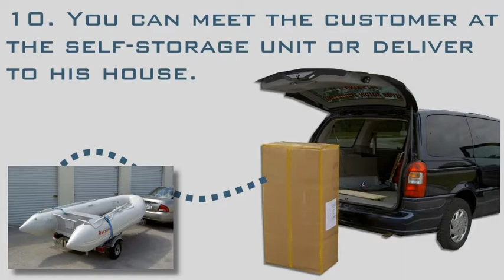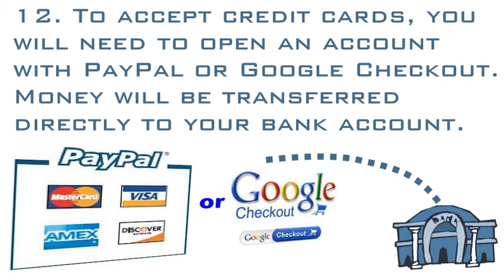Business Idea for Small start up. Turn key idea with Business Plan.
If you are looking for new business ideas and you like boating, then we have several new ideas for you:
BUSINESS IDEA #1: Inflatable Boat Dealer.
BUSINESS IDEA #2: Inflatable Boats, Kayaks and Paddle Boards Rental.
BUSINESS IDEA #3: Single Agency, Social Club or Workout Boot Camp.
for more information.